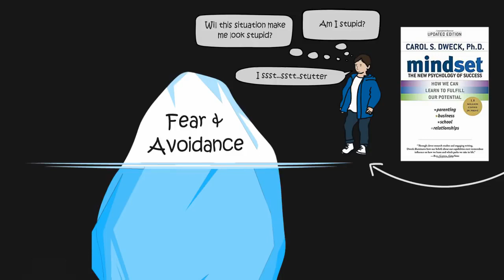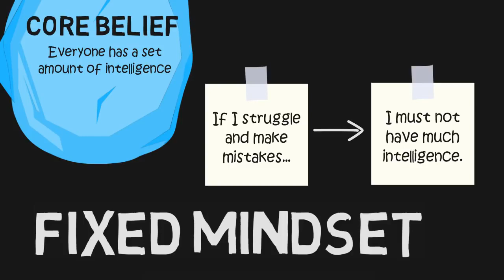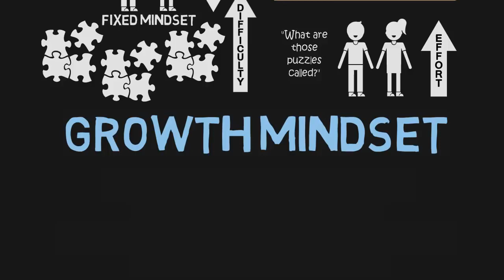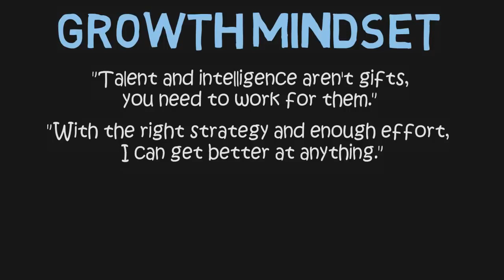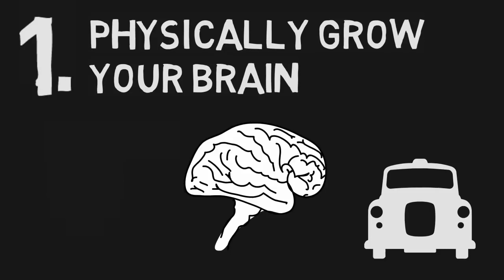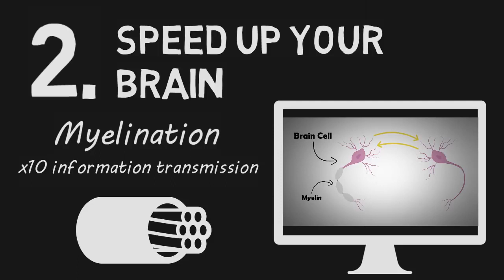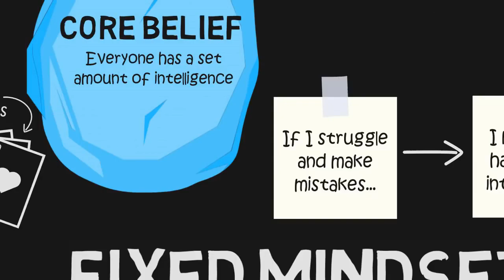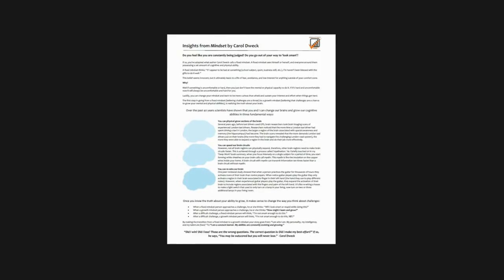MINDSET by Carol Dweck Animated Core Message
Mindset a set of belief or a way of thinking that determines one's behaviour, outlook and mental attitude.